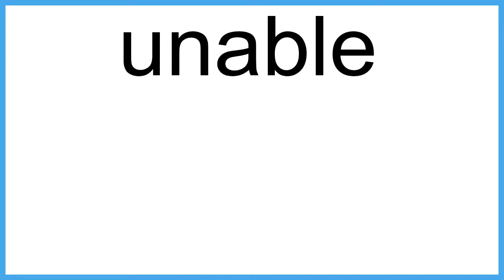unable The New English Dictionary meaning | Vocabulary for Kids | Children's Dictionary